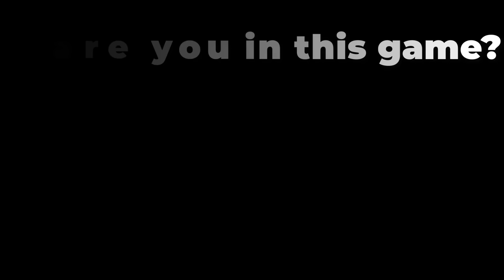NOOB vs PRO vs HACKER vs GOD in Cat Evolution NEW CATS Part 05